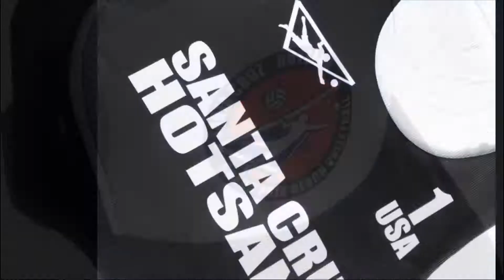831BV 3112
07-07-18 @2deepsports (SANTA CRUZ CA) Part 2: with a quiksnapdown from the Santa Cruz Double A on the a killer day at Main Street Beach!
Garrett Wilson/ Christian Honer -vs- David McBride/ Ben Price in the Men's final.